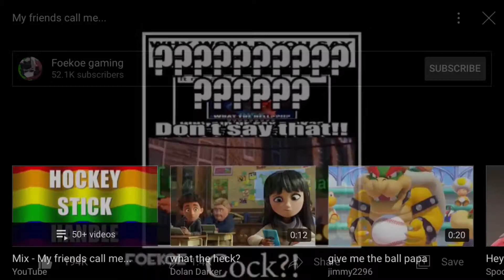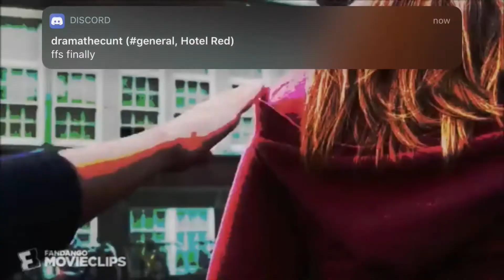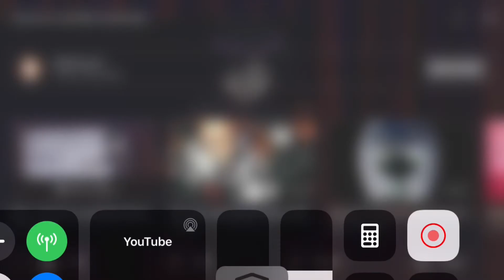If I Run Into A Danganronpa Meme On My Own Playlist, This Video Ends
probably my worst video so far